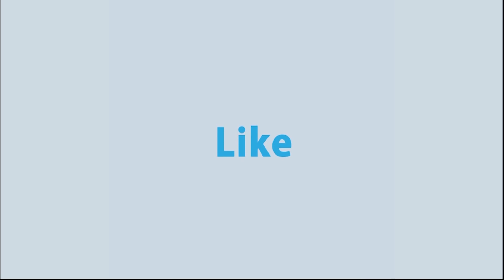বরখাস্ত ওসি প্রদীপ কুমার দাশের চতুর্থ দফায় একদিনের রিমান্ডের মেয়াদ আজ শেষ | Rtv News